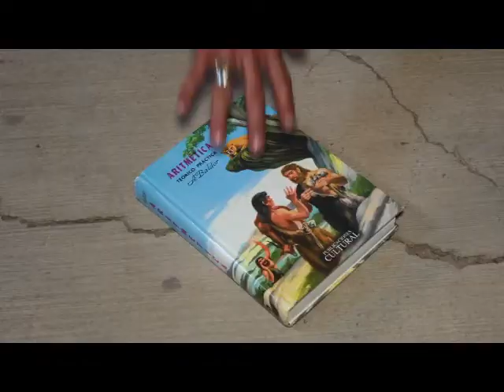Serenata norteña grupo regreso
Grupo Regreso de San Luis Potosí, informes y contrataciones al cel: 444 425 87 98 y oficina: 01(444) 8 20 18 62